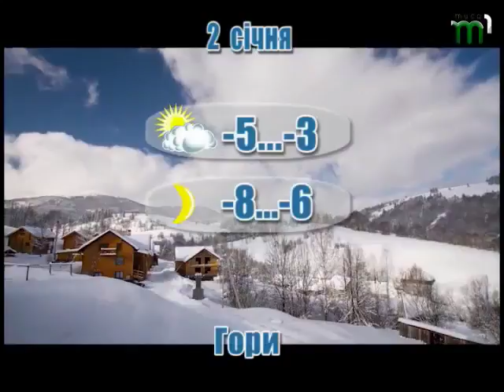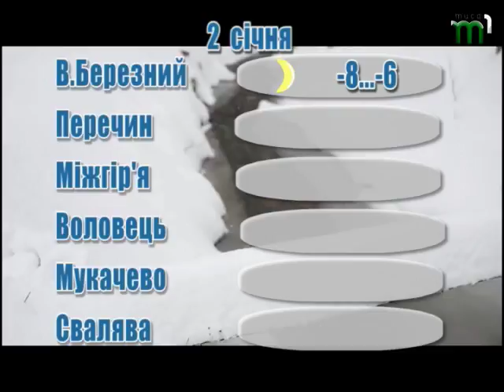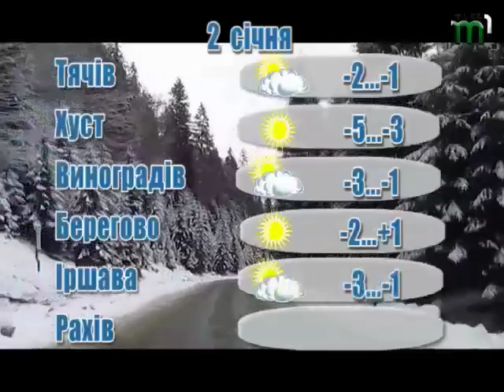Прогноз погоди на 2 січня 2017 року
Мінлива хмарність, без істотних опадів. Місцями туман. На дорогах більшої частини території області ожеледиця. Вітер південно-західний 7-12 м/с. Температура повітря вночі 5-10°, у горах місцями до 13° морозу, вдень 1-6° морозу.